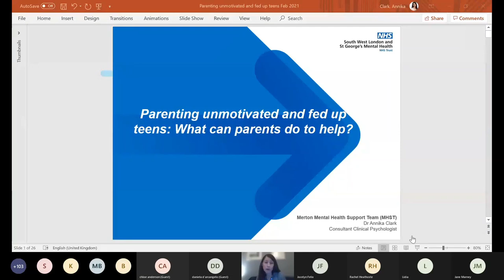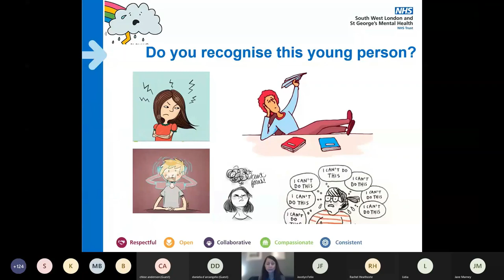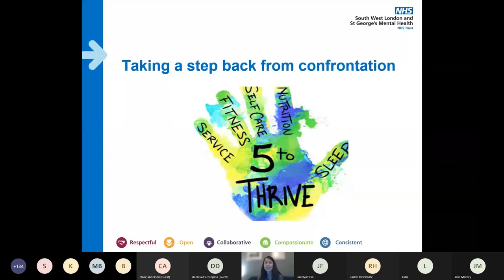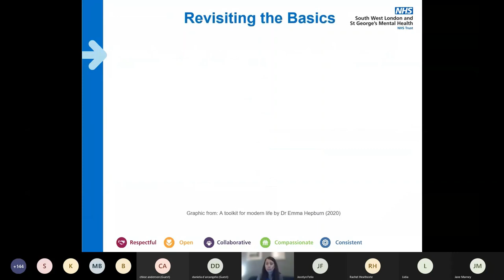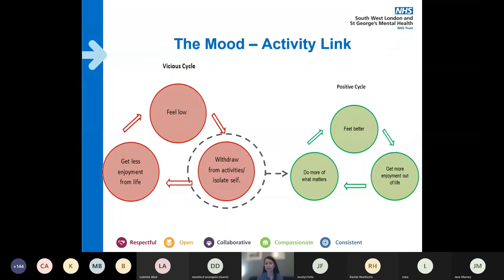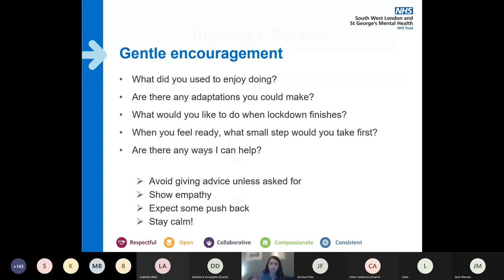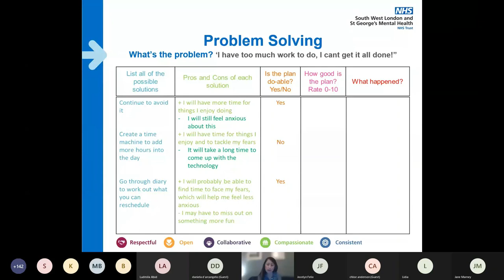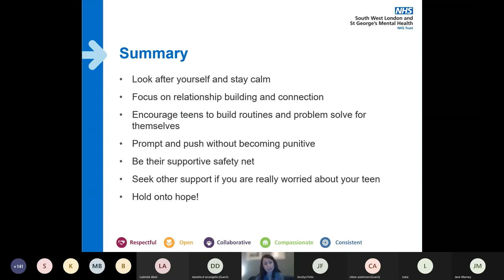Parenting Unmotivated and Fed Up Teenagers: What can Parents do to Help? - Parent Webinar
This talk was recorded live during lockdown but focuses generally on practical ways for parents to open discussions with reluctant teens.  It also helps parents think about how to plan together with their child to get them re-engaged in activities they used to enjoy.